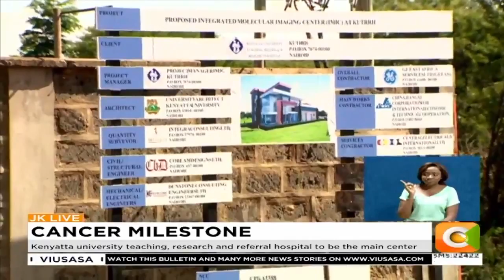Gov't imports state of the art cancer diagnostic and screening equipment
It is estimated that 80 percent of cancer patients in the United States survive the disease. But to the contrary, only 30 percent survive in Kenya. The reason for such drastically different results is early diagnosis. And this is what the ministry of health is seeking to address. Come March next year Kenyans seeking affordable cancer treatment could benefit from advanced diagnosis and treatment machines in public health facilities. The base facility will be The Kenyatta University Teaching, Research and Referral Hospital. Victoria Rubadiri sat down with Health Cabinet Secretary Mutahi Kagwe and got a first look at some of the new equipment.